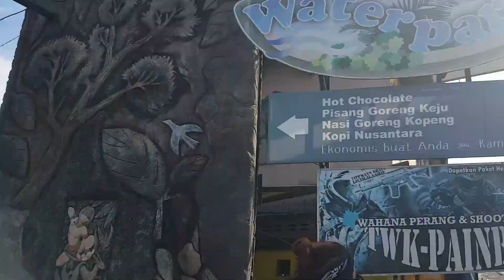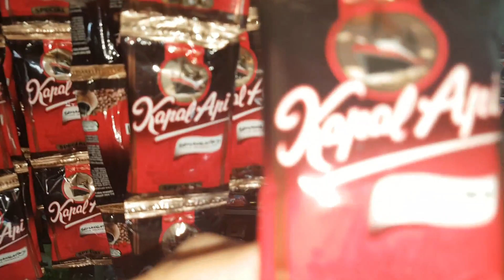Simply Family FUN TIME #223 👨‍👩‍👧‍👦 RodVivKids Family Vlog